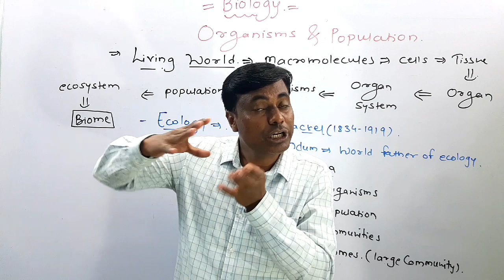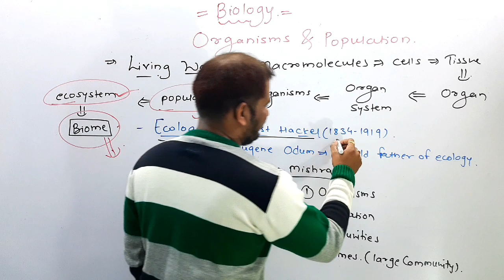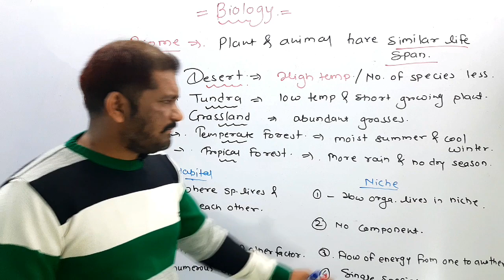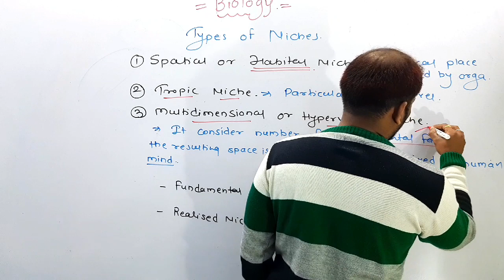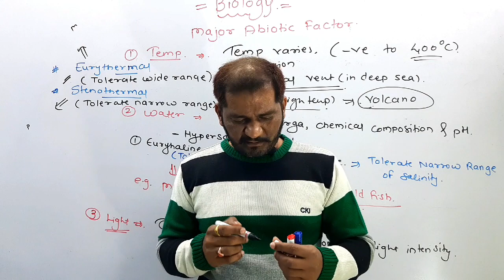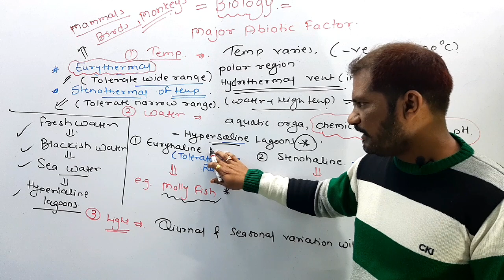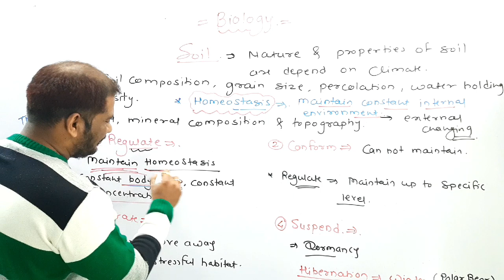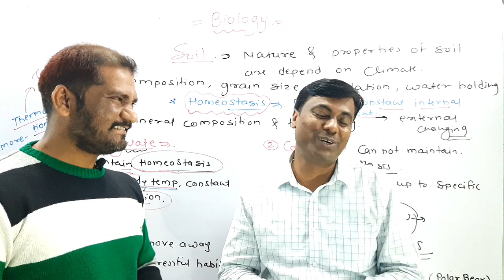Eklavya Batch MHT-CET/ NEET / One Shot lecture Biology / Organism & Population Pa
Hello Students😄,

🎯Eklavya Batch
MHT-CET 2021
NEET 2021
Biology

📌Eklavya Batch Telegram Group For Lectures :-
EKLAVYA Batch MHT-CET 2021...

MHT-CET 2021
NEET 2021
Eklavya Batch
Maharashtra Board
Biology
Organism And Population